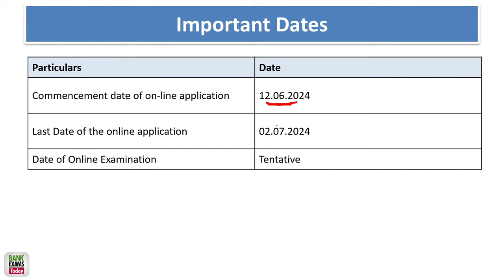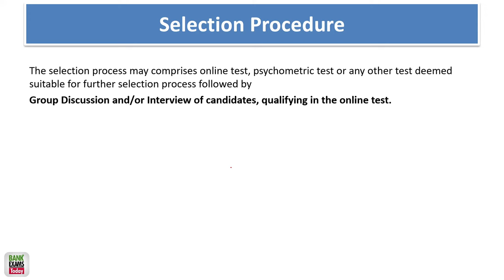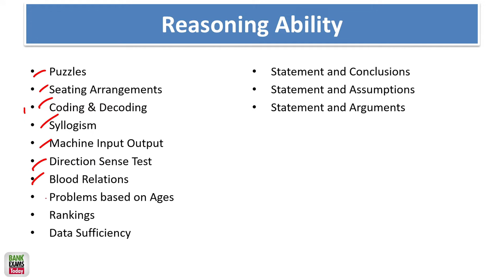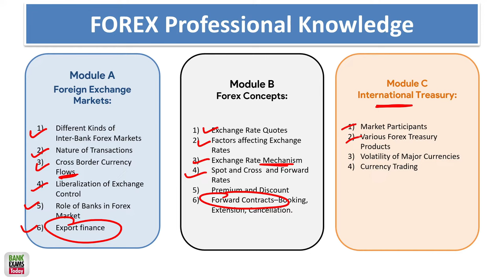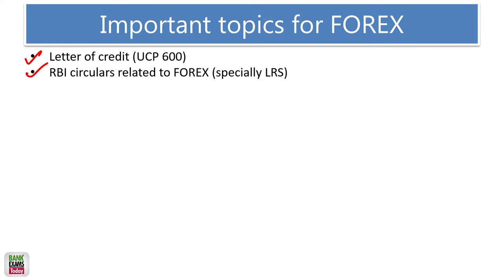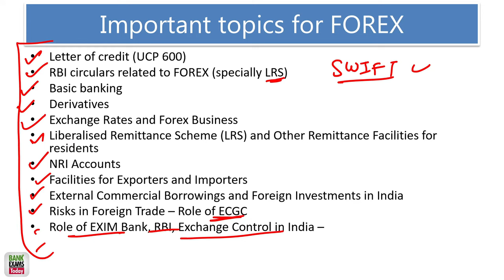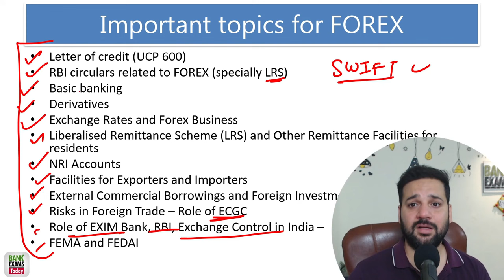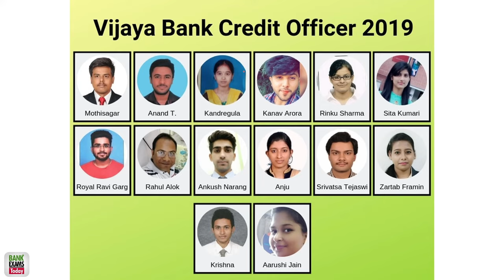Bank of Baroda FOREX Manager Recruitment 2024: Detailed Analysis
Detailed Analysis of Bank of Baroda FOREX Manager Recruitment 2024. There are 15 vacancies are Scale III FOREX Manager Scale II and 4 vacancies for Scale III FOREX Manager.